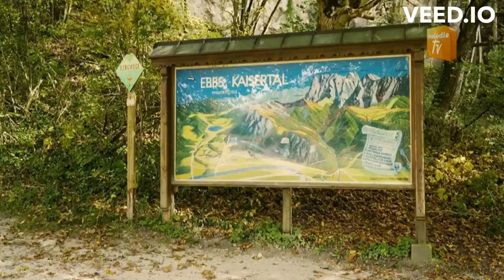Sigrid & Marina "Heute schon ein Lächeln verschenkt" 2018